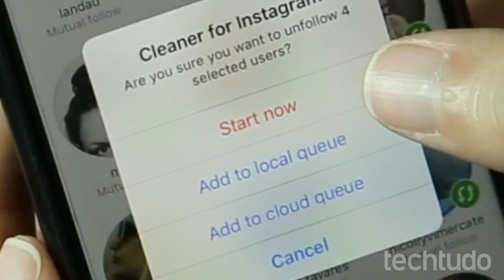Como deixar de seguir vários perfis do Instagram de uma só vez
Quer deixar de seguir diversos perfils no Instagram ao mesmo tempo e poupar trabalho? O TechTudo pode te ajudar. Dá só uma olhada.

A tecnologia descomplicada você encontra no TechTudo!